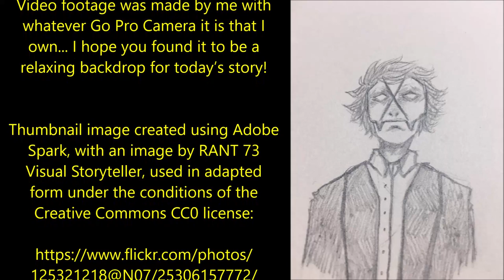''The Night of the Lockdown'' | WEREWOLF FANTASY CREEPYPASTA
''Through the melting ice on the passenger side window, Rebecca could just make out the dark, vacant buildings, and the black wilderness stretching endlessly beyond the side of the road, unmolested by light...''

Today’s nightmarish tale of terror is ‘The Night of the Lockdown’, an original four-part work by Snickeringhaystack, shared directly with me via my sub-r-ddit and read to you all with the author’s express permission: